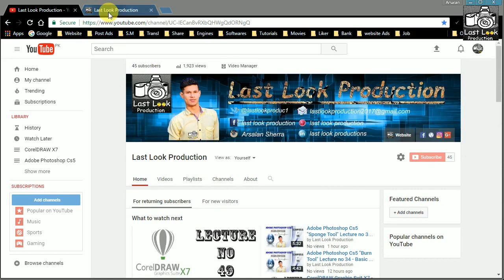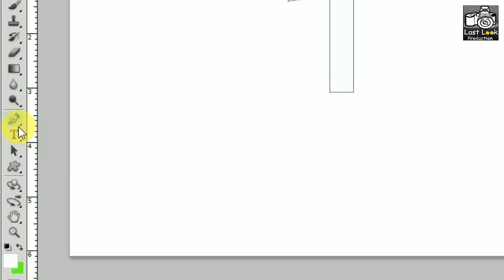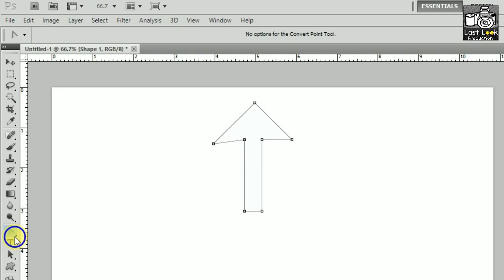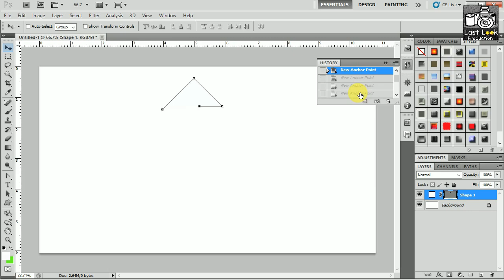Adobe Photoshop Cs5 "Convert Point Tool" Lecture no 40 - Basic to Advanced - Urdu/Hindi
In this Video Tutorial you can learn about Adobe Photoshop Cs5 Lecture no 40 "Convert Point Tool" in Urdu and
Hindi Language, So keep Learning and Must Sharing with Friends & Family.

1)How to Repair A Corrupted USB Flash Drive or SD Card without any Software Hindi/Urdu:

2)Recover Deleted images, videos and Other files on all android devises 2017 Hindi/Urdu:

3)Free Call to any Network in Zero Balance 110% Working from internet to Mobile Hindi/Urdu: